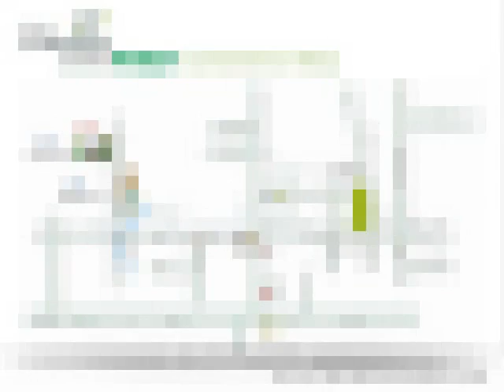Earth Sapphire Court - Knowledge Park-5, Greater Noida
Earth Sapphire Court - Knowledge Park-5, Greater Noida - The Green Space

At Sapphire Court we have addressed the need of leisure,shopping and entertainment.we know the importance of different activates of an individual.that is way we offer dedicated ultra -modern club with a host of indoor activities.